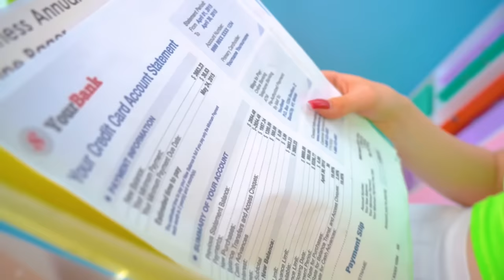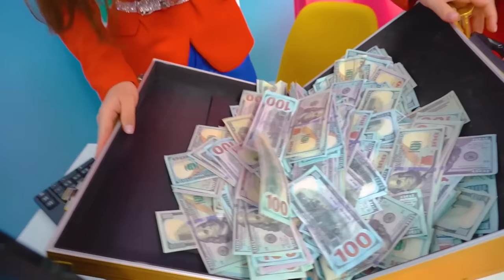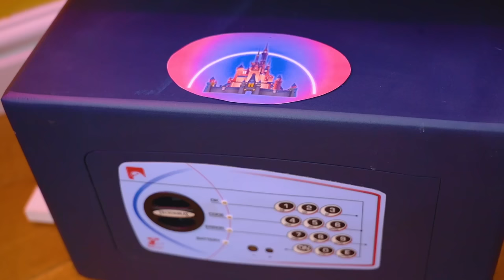मेरे पिताजी नकली हैं! शादी में चोर ने मेरे असली पिता की जगह ले ली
आपके पिता 5 वर्षों में कितना बदल सकते हैं? बेशक, इस दौरान वह बिल्कुल अलग आदमी बन सकते है और लंबे समय से रुकी हुई  मुलाकात में आप उसे पहचान भी नहीं पाएंगे! लेकिन यह कैसे समझें कि आपके सामने असली पिता हैं, नकली नहीं?
कोई कैसे सोच सकता है कि एक साधारण चोर एक शादी में पिताजी की जगह ले सकता है और अब आप एक  अजनबी की फैमिली बन गए हैं? लेकिन सारा राज खुल गया और नकली पिता का पास्ट  जल्द ही आपके दरवाजे पर दस्तक देगा! ऐसा लगता है कि टीना और ईवा बड़ी मुसीबत में हैं! क्या वे अपने असली पिता को वापस ला पाएंगे और सब कुछ और हर किसी को उनकी जगह पर वापस रख पाएंगे?